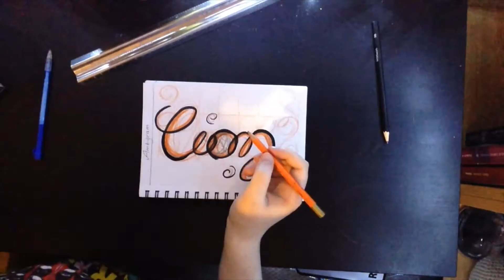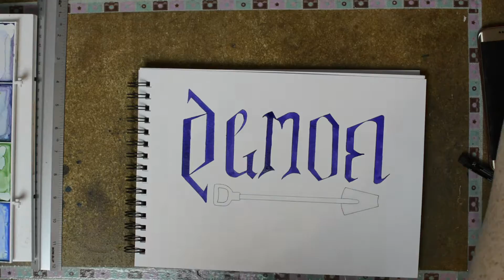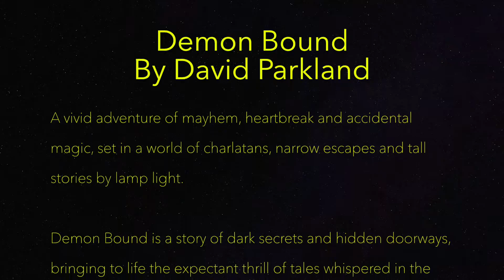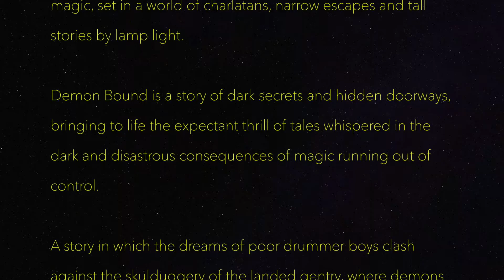Basically A Creative Challenge — February: Day 10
Welcome to day 10 of our February Challenge. Today's prompt is "Ambigram"

Big shout out to David Parkland who wrote the amazing Demon Bound!!

"Ladies and Gentlemen, we are Marris and Wade, purveyors of the impossible! We have delights to bedazzle you, wonders to inspire you and terrors to haunt your bladders! For just a few coins, let us transport you away from your sleepy lives to the furthest edges of the world."
“Roll up, Ladies and Gentlemen! Forget the daily drudgery, suspend your disbelief and let your imagination run riot!”

They came home from the war with only the clothes on their backs and the echoes of cannon in their ears. Marris, the quiet one, had lied about his age to join Wellington’s Army. Wade had cheated and gambled his way out from the gutters of London to secure his place as the Regiment’s lucky talisman, so blessed by good fortune that grown men would fall over themselves to touch his golden hair before stepping into battle.
Wade never lost a bet. Everyone knew it, even General Wellington. The Lucky Drummer was touched by magic.
But magic in the fog of the battlefield and magic in sleepy Yorkshire hamlets are very different things. Words have a terrible power, and people are fragile. It isn’t easy being a charlatan when every word you say comes true.

Demon Bound (Marris and Wade book 1) is a vibrant Gothic fantasy of demons in petticoats, big dance numbers, silver-tongued rascals in top hats, love, loyalty and lies.

Demon Bound on Amazon UK
Demon Bound on Amazon US

We hope you enjoy the videos and please do feel free to join in! Info and prompts can be found both on our instagram accounts and the Basically Creative blog.